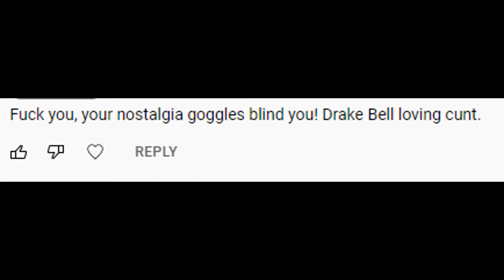The Mystery Of Fairly Odder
Fairly Odder is Fairly Odder than the show I grew up with!!!
Fairly Odder is owned by Paramount and Nickelodeon, NOT ME!!!
Found A Way By Drake Bell is used in the video too so don't sue me for my joke please!